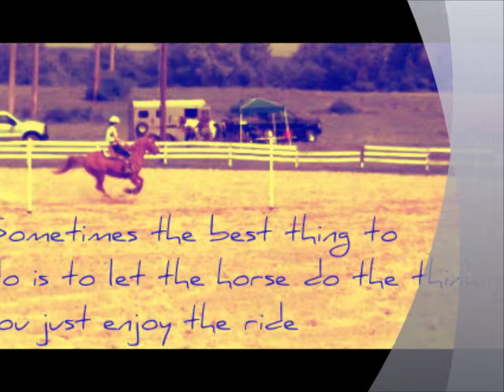Barrel racing / pole bending music video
Me and the past / present horses :)